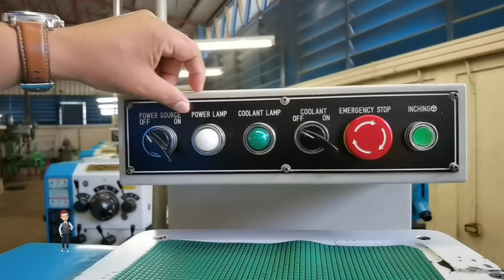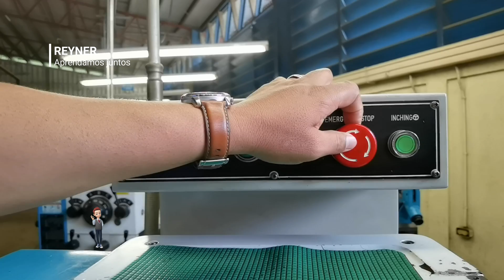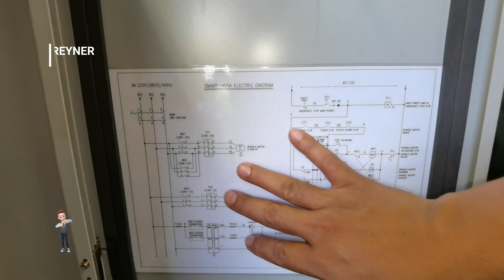💥Como funciona el PARO de emergencia en un torno paralelo en mecanizado de piezas industriales